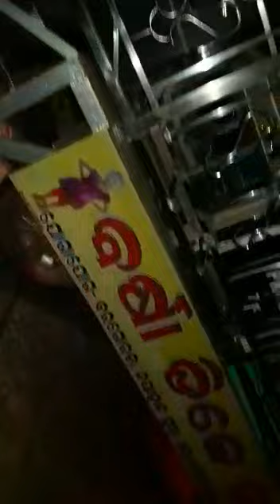Barsha pro sound ,nayahat prop-rakesh mohanty.mob-7008326545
A marrage prosesion at amabapada,niali

Contact any rode show program